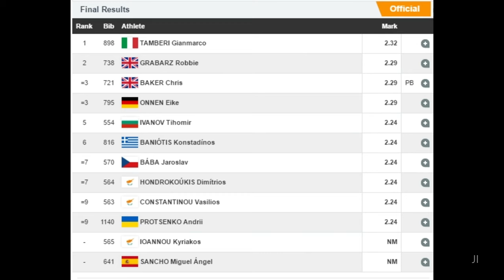ECh Amsterdam 2016 | men´s high jump final | HQ 500 fps slowmo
European Athletics Championships - Amsterdam 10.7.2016:
men´s high jump final (HQ slowmo clips 500 fps):
1. Tamberi 232, 2. Grabarz 229, 3. Baker 229, 3, Onnen 229, 5. Ivanov 224, 6. Banioitis 224, 7. Baba 224 7. Hondrokoukis 224, 9. Constantinou 224, 9, Protsenko 224